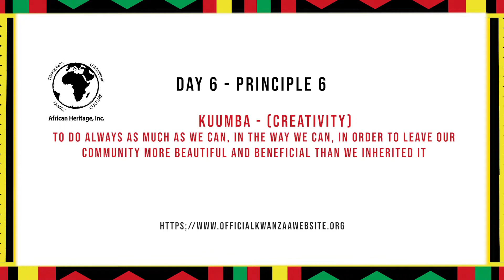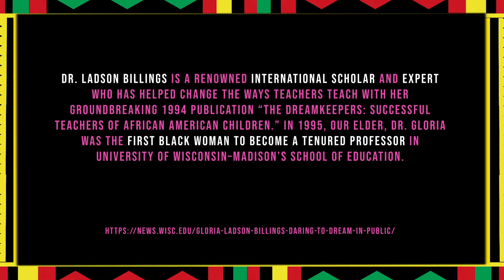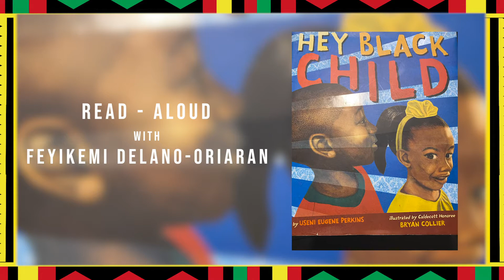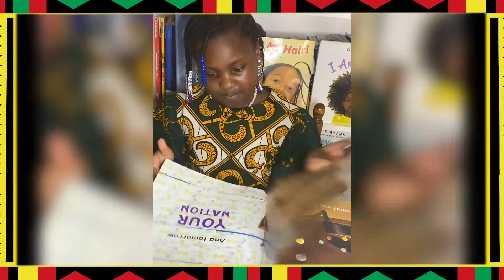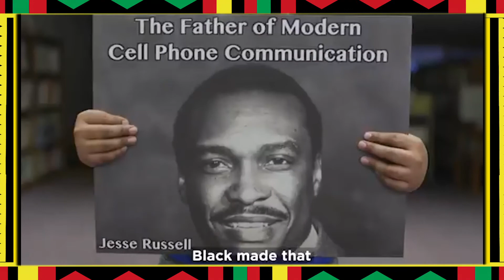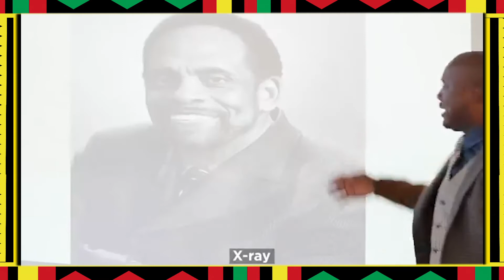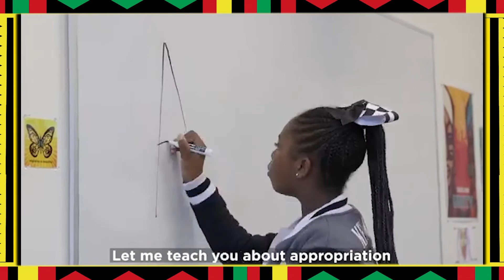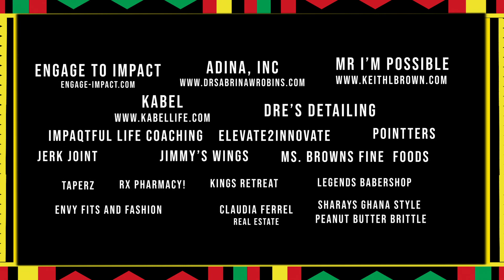African Heritage Inc., Kwanzaa Principle 6 - Kuumba - Day 6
Celebrate Creativity